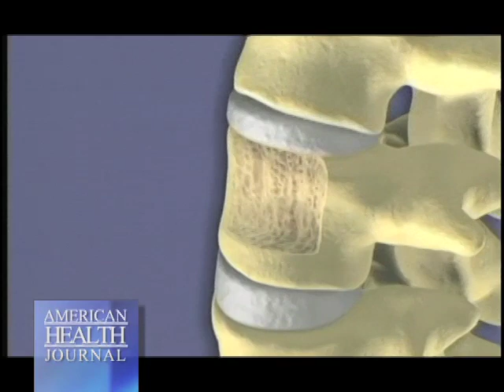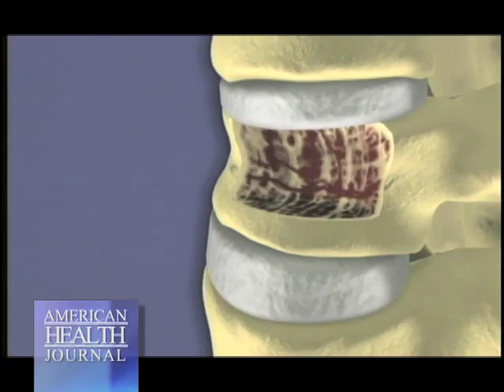What causes pleurisy